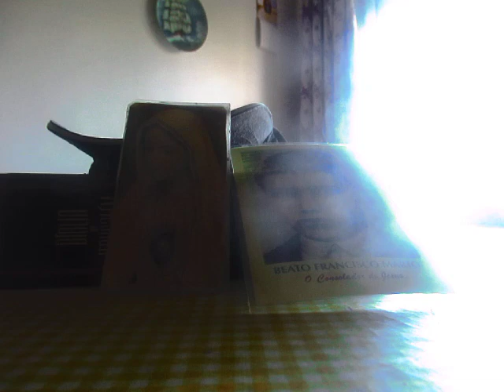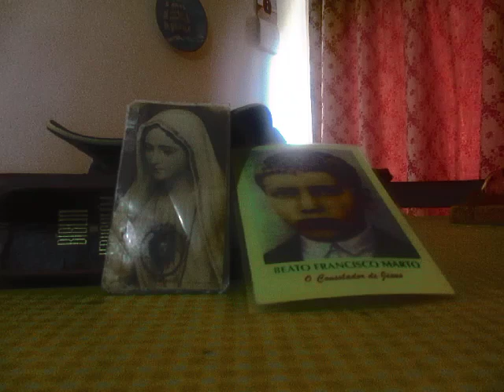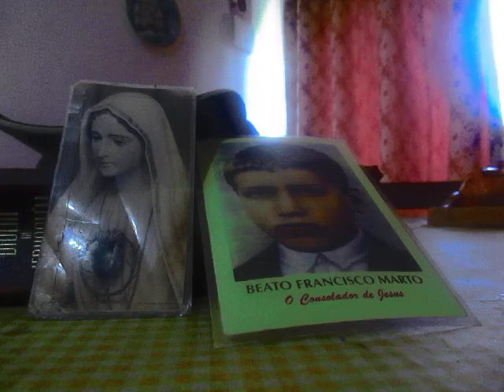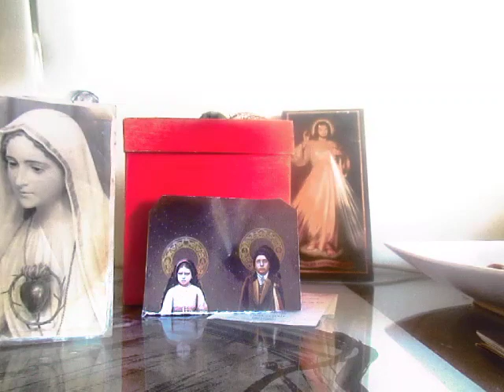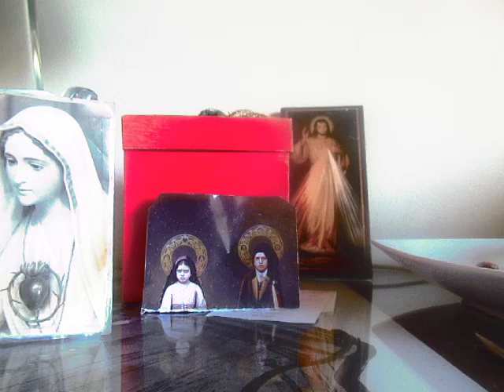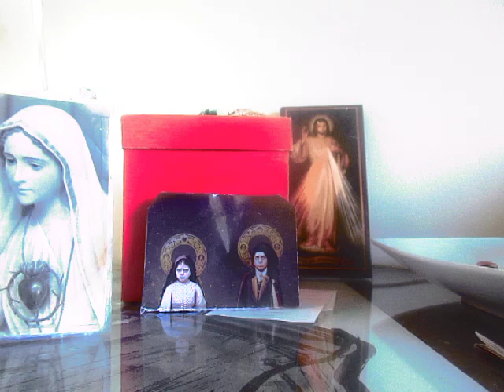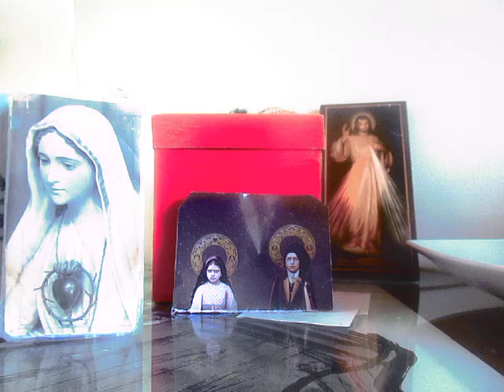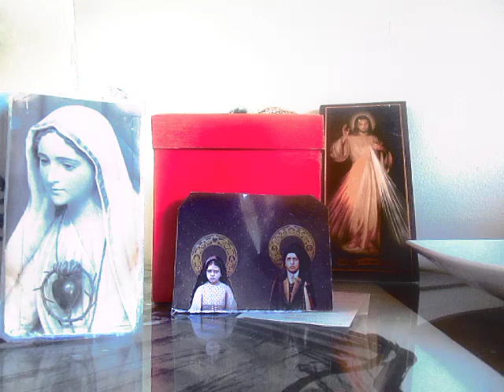A-M. MVI_0342 REPEAT (?) R. MARIA PAZ PAX MIR AVÉ SALVÉR AMEN A-M.